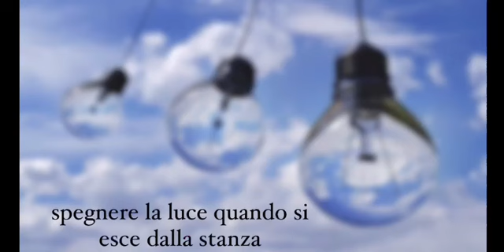2P Piccoli gesti per salvare il pianeta Scuola Baldassarre